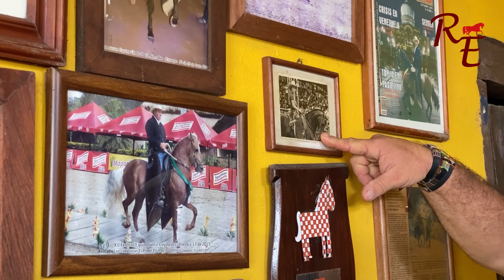🐴 HISTORIA DE @PabloSaldarriagaDomaRacional 🏆 REtv CAPÍTULO #5 /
Nuevamente aprendiendo con la historia, en esta ocasión la de Don Pablo Saldarriaga propietario de caballo ecuestre y gran referente de la doma racional en Colombia y el mundo 🇨🇴 🌎

REtv Capítulo 5

REMATEQUINO
“Trabajamos por amor al Caballo Criollo Colombiano”
By: Arturo Blandón